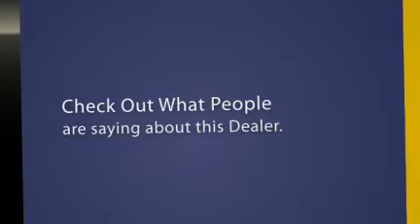Terrys Ford Reviews, Ford Dealer In Illinois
Terrys Ford Reviews!  Read what customers are saying about Terrys Ford.  They have the best customer service in Illinois.